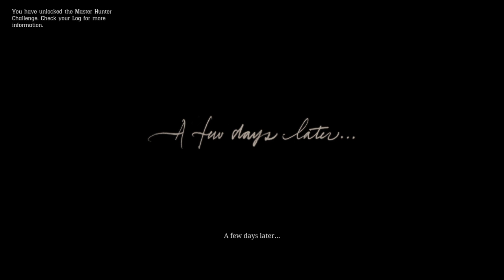BERBURU RUSA!!! - Red Dead Redemption 2 Indonesia Part 2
Halo guys, kali ini gua mainin game yang berjudul Red Dead Redemption 2, gimanakah keseruannya? Langsung aja kita tonton!